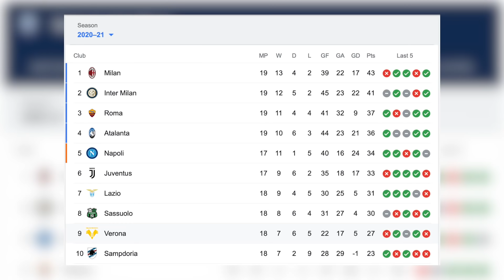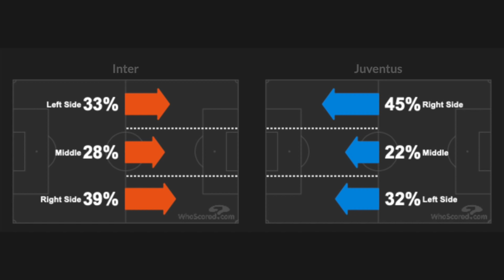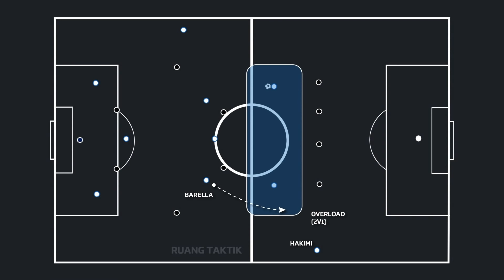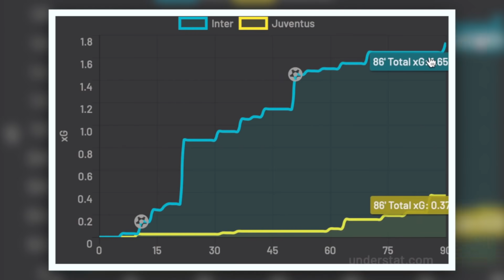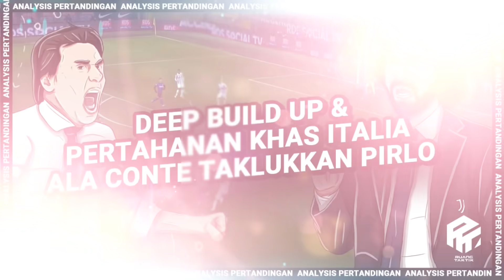Deep Build Up & Pertahanan Khas Italia Conte Taklukan Pirlo | Inter vs Juventus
Inter masih menguntit Milan di peringkat kedua klasemen dengan jarak 2 poin. Kemenangan atas Juventus jadi modal besar mendekati capolista. Sekaligus mempersulit Pirlo memperkecil jarak dengan peringkat 1. Bagaimana jalannya pertandingan ini dilihat dari sisi taktikal?

Mari kita simak video analisisnya!

Channel ini dijalankan tanpa sponsor layaknya media-media lain & dijalankan one man show alias sendirian. Teman-teman bisa support channel ini agar tetap terus berkarya via donasi OVO, GOPAY, LINK AJA, DANA dengan hanya 5000 rupiah lewat